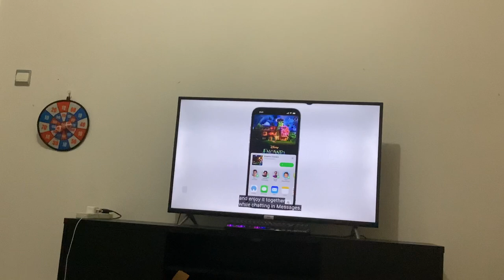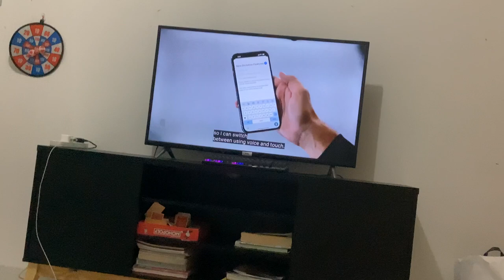Dictation got an update...